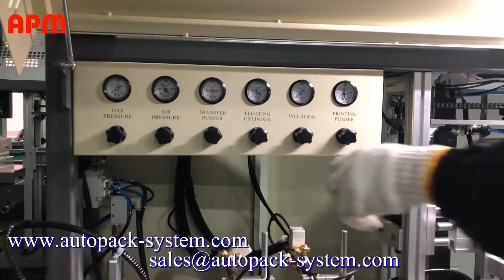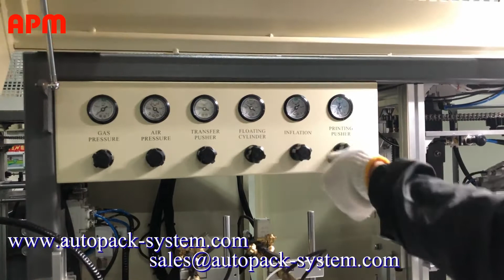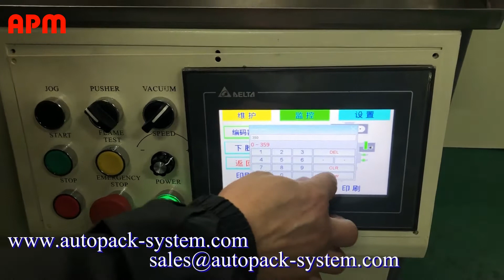S102 Change auto screen printer fixture video （No.1 big black bottle to No.5 jar bottle）10